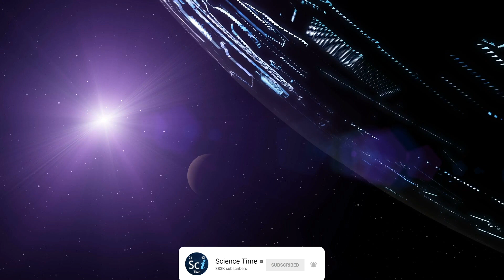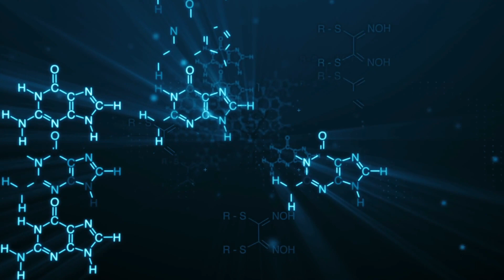Are You Stuck in a Simulation?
The simulation hypothesis proposes that all of our existence is a simulated reality.

Physics Nobel prize winners proved that the Universe is not locally real. This discovery has prompted many people to connect the dots with the simulation hypothesis.

Philosopher Nick Bostrom explains that a technologically mature posthuman civilization would have enormeous computing power and even if a tiny percentage of them were to run ancestor simulations the total numbers of sims in the universe or multiverse if it exists would greatly exceed the total number of actual ancestors.

But would a sufficently advanced technological civilization create a simulation with the lives of billions of people that live in a seemingly infinite universe?